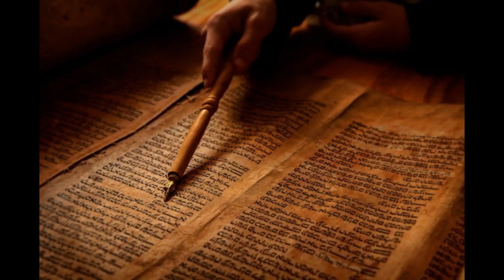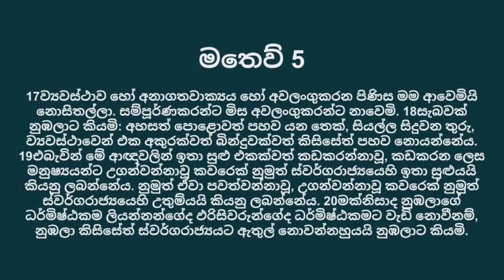පැරණි ව්‍යවස්ථාව ගැන ජේසුස්වහන්සේ දැක්වූ අදහස | Jesus' view of the Old Testament